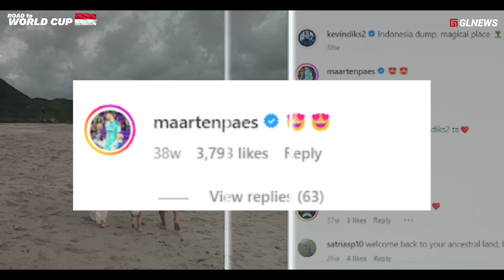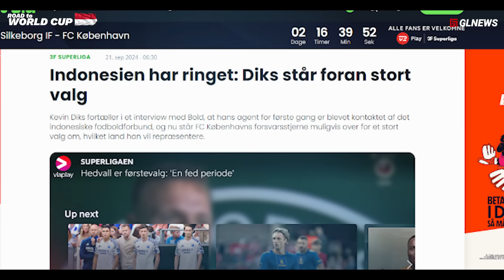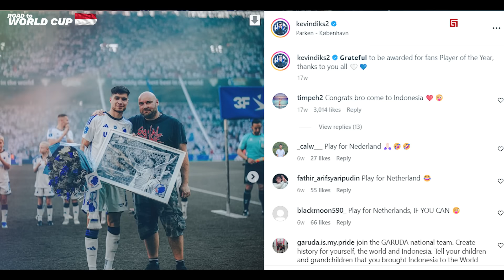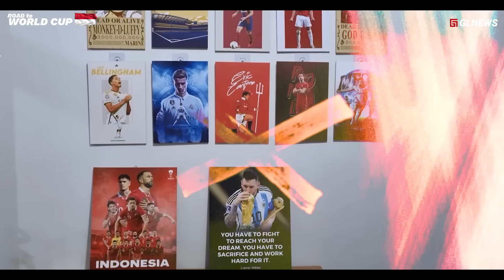Senyum Kevin Diks Bicara Indonesia pd Media Denmark, ‘Waktunya Terbang’ Tambahan Bintang Grade A